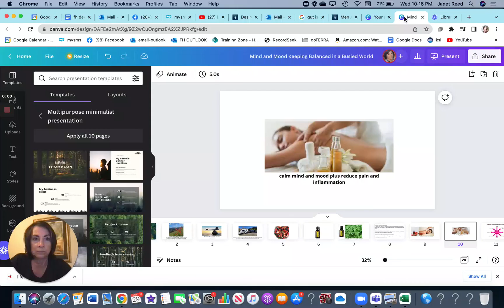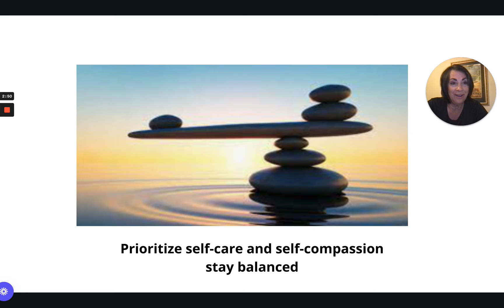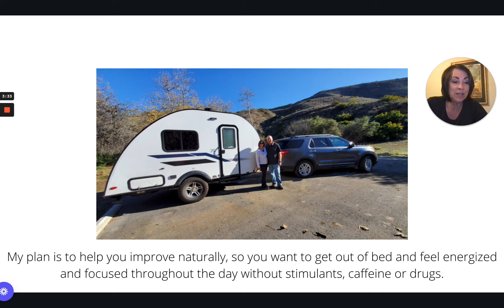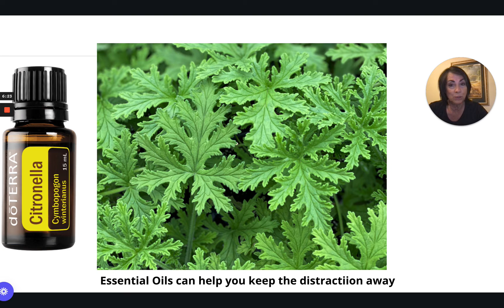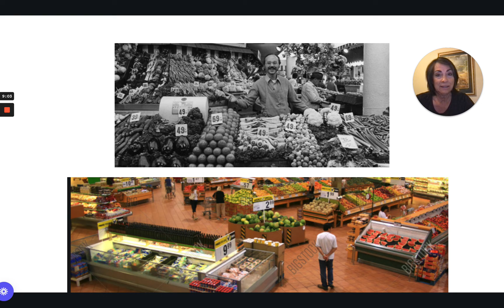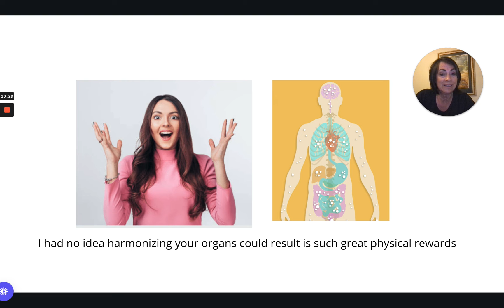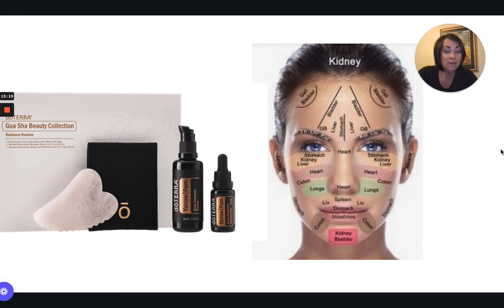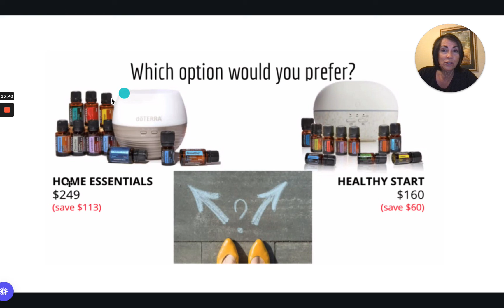Staying Balanced and Focused in a Hurried World - Mind and Mood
How to Solve Brain Fog naturally:
Mind and Mood and how to get some mother nature back in your life

We all need more nature in our lives. The essential oils can help you calm and overwhelmed mind and ground your mood.

I share some essential oils that help with mind balance like Bergamot, Frankincense, Vetiver, Rosemary and Peppermint.
One of the secrets of having not brain fog is having the correct essential oils, nutrients and minerals.

Most brain fog comes from chronic stress, lack of sleep, poor diet and these problems are cyclical!

My plan is to help you solve it naturally so you want to get out of bed and feel energized and focused throughout the day without stimulants, caffeine or drugs.